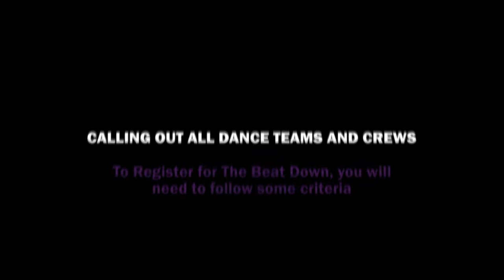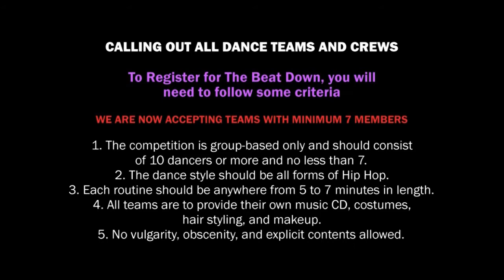So Real Cru ft. Brian Puspos, shout out for The Beat Down Competition 2010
Nu-Lite Entertainment Present The Beat Down Hip Hop Dance Competition on Saturday, October 24th, 2009. For tickets and more info visit: